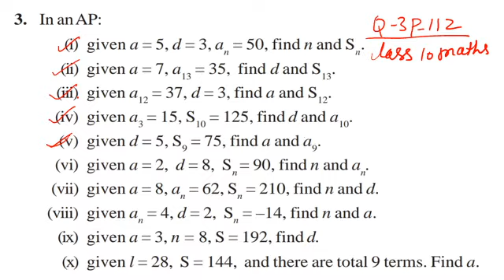ex 5.3 q 3 class 10 | class 10 ex 5.3 q 3 v | board exam 2021 | arithmetic progression | maths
hello everyone
in this video i tell part 3 of exercise 5.3 q 3 (i) page 112 cbse class 10 maths